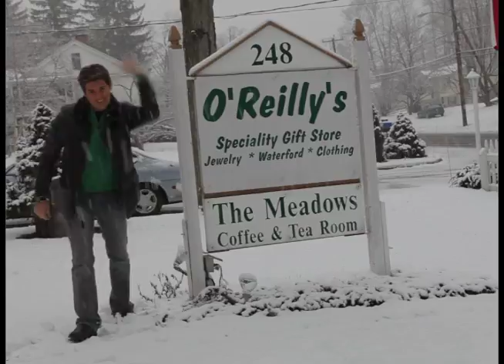Irish show preview